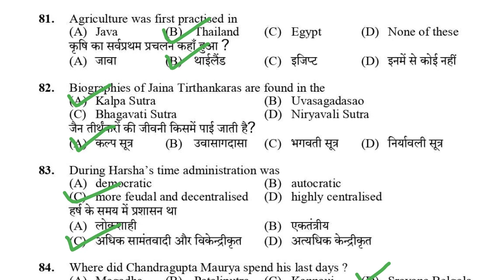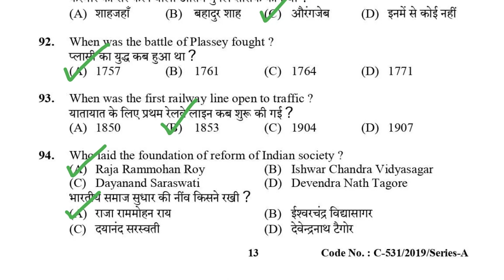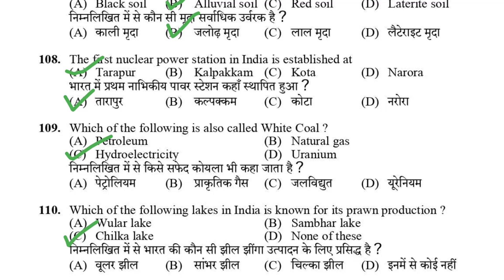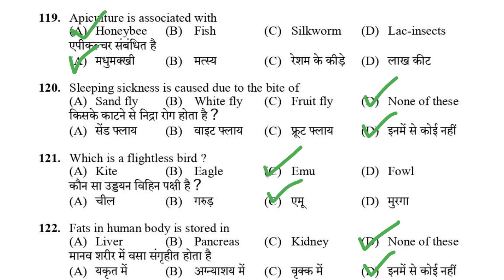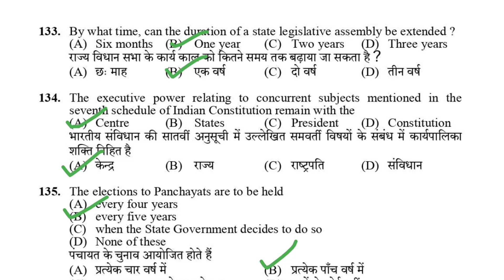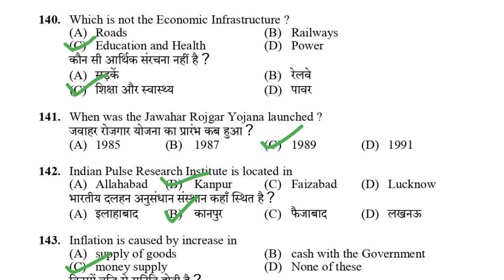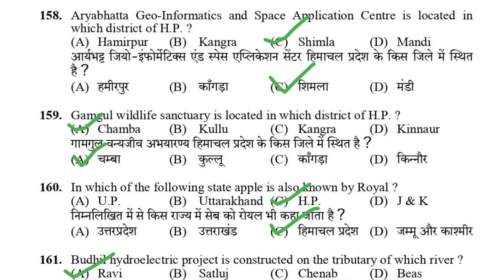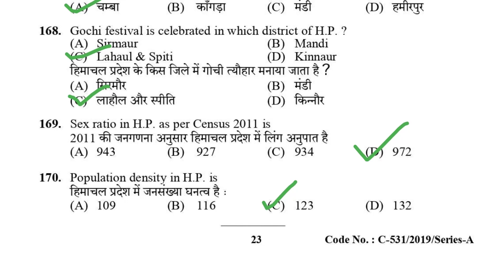Previous Year Steno Typist Post Code 674 Question Paper | HPSSC Previous year Question Paper | TIMS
Dosto is video main hum baat karege "Previous Year Steno Typist Post Code 674 Question Paper" ke baare main to dosto is video ko end tak jrur dheke or is video ko like kijiye share kijiye or comment kijiye.